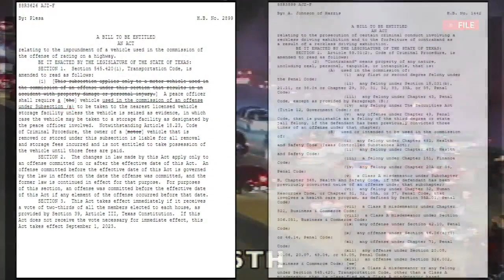'We will find you': McCraw says it's a crime to record street takeovers in Texas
"This new law gives police and prosecutors powerful tools to deter illegal street racing and street takeovers," Governor Abbott said as he signed HB 2899 and HB 1442 into law in August.

These two laws make it easier for police to seize and impound the cars involved.

It also means you can get in trouble for being a bystander, videoing and uploading videos of street takeovers.

"Come September 1st, if you facilitate, if you cooperate, if you take video of it, if you upload video, you are culpable of a crime," DPS Director Steven McCraw said. "Make no mistake about it. The statute of limitations is three years. We’ve got plenty of time to find you, and we will find you."